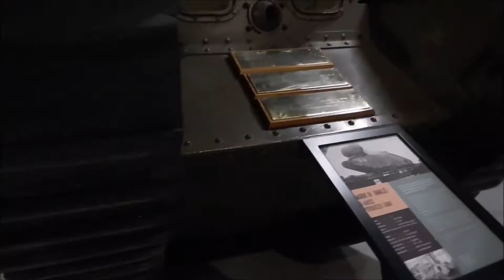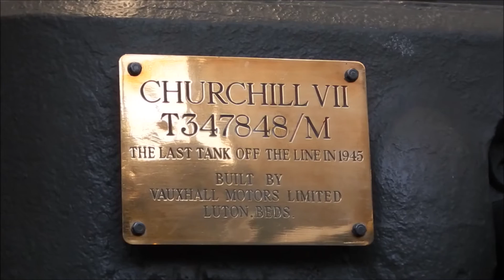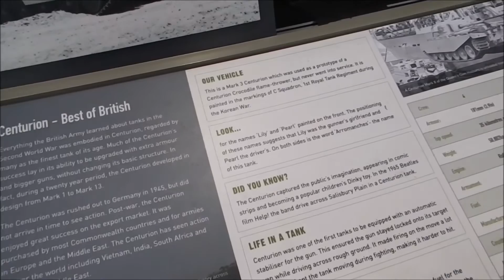Bovington Tank Museum Vlog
My second visit to Bovington on this channel. Hopefully TankFest will be the third.

No copyright infringements were intended.I used music from a source that provides for content creators to use without breaching copyright laws.